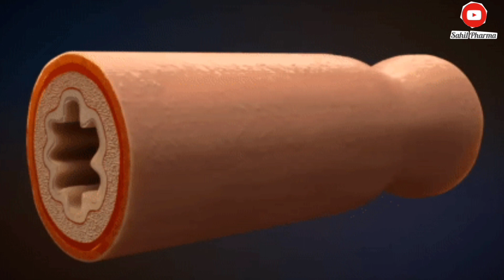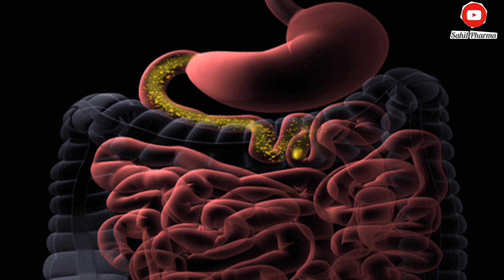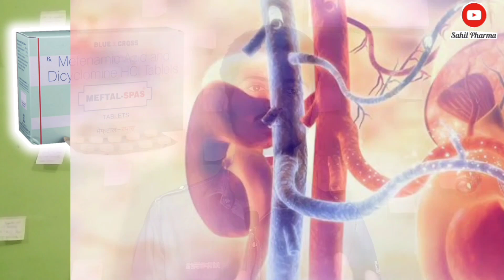Meftal Spas Tablet | Menstrual Pain Tablet | Dicyclomine Hydrochloride tablet | Pain Relief Tablet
Meftal Spas Tablet uses in hindi

Warning : This Video is only for general knowledge. Be sure to consult your doctor before taking any medicines if you taking any medicines by yourself and any side effects come from it then this channel will no have any Responsibility.

Thankyou.